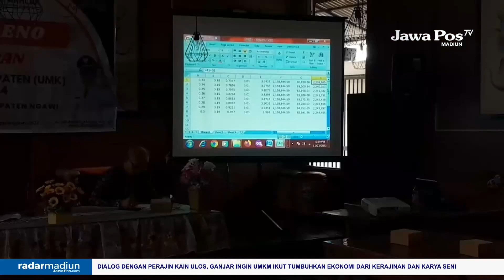NGAWI - Rapat Pleno Alot, Usulan UMK Naik Rp 82 Ribu